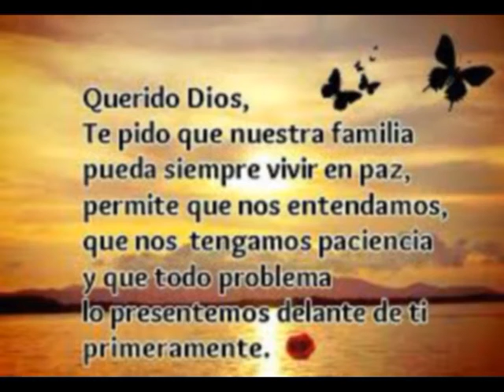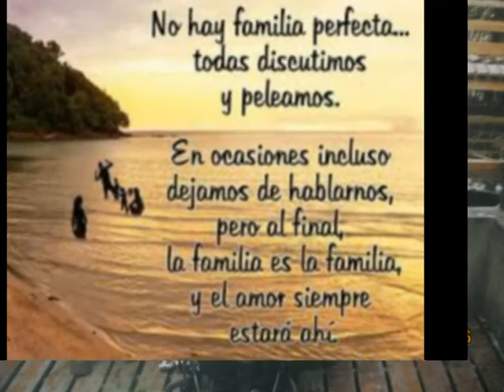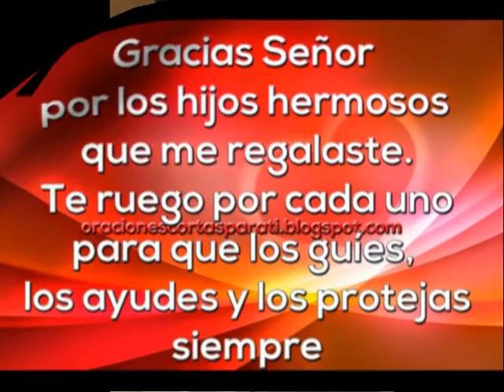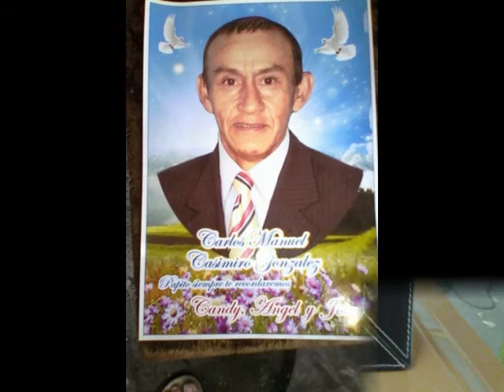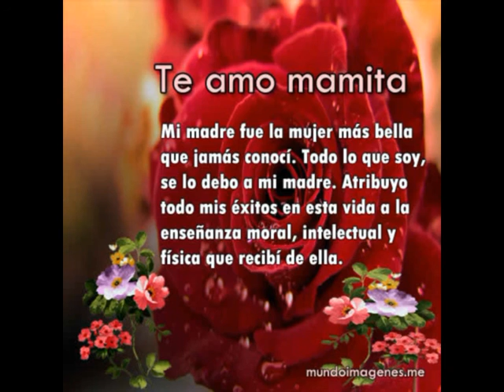TU ESTAS AQUI CARLOS MANUEL CASIMIRO GONZALES.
Un  Homenaje  a  nuestro  padre  CARLOS  MANUEL  CASIMIRO GONZALES  .
Siempre  viviras  en  nuestros  recuerdos  en  cada  instante  en  cada momento  de  nuestras  vida   PARA  TI  PAPA!!